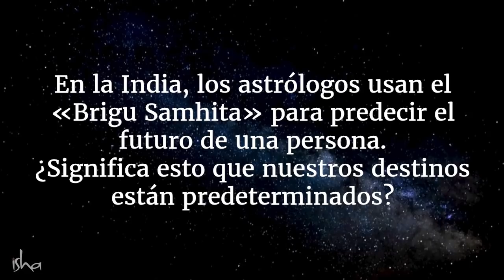¿Está predestinado mi futuro? | Sadhguru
Sadhguru explica cómo el Bhrigu Samhita, un elaborado e intrincado mapa de la consciencia humana, se puede utilizar para prever lo que puede ocurrir en la vida de un ser humano individual, dentro de ciertos parámetros.